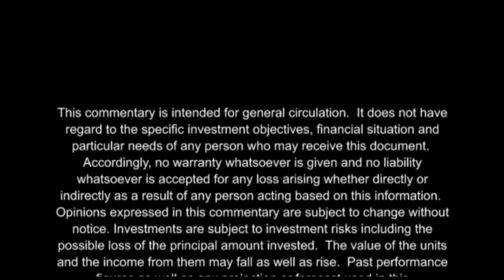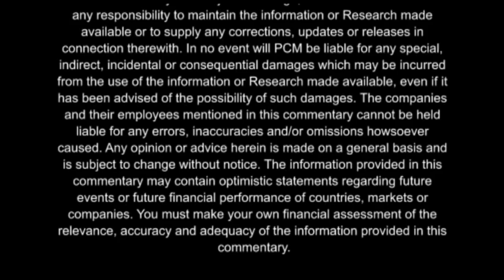PhillipCapital Market Watch 13072009 (Weekly Market Commentary)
and